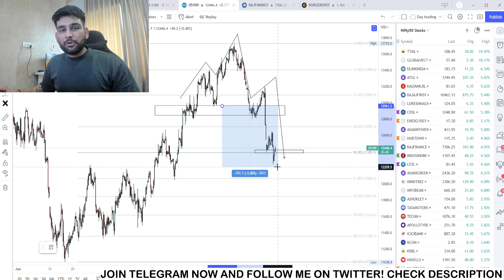DOW JONES and NASDAQ Update - 31st August 2022